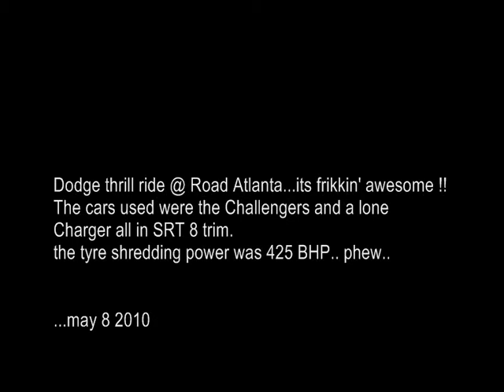Dodge Thrill ride_Challenger SRT8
this event  was at Road Atlanta on May 8 2010.